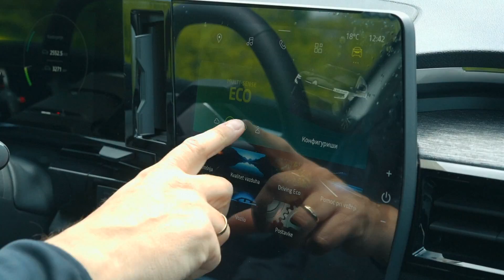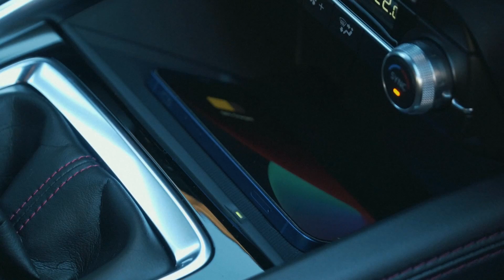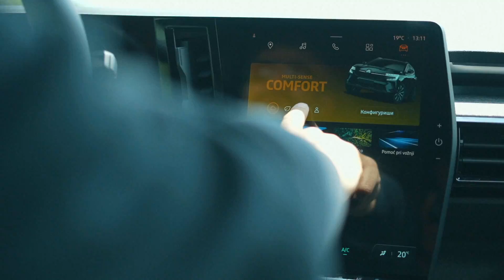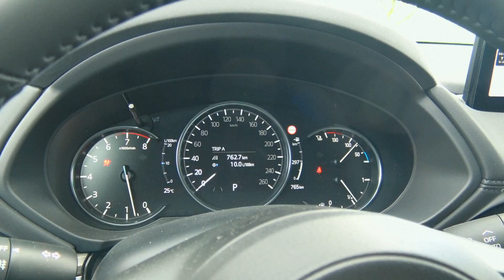Renault Austral Vs Mazda CX5 - uporedni TEST by Lidija, Miodrag & Otto Piroški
Da li je moderno uvek i bolje (Čitaj Austral) ?
Pravda za staru školu koja nikog nije ostavila na putu (CX5) !